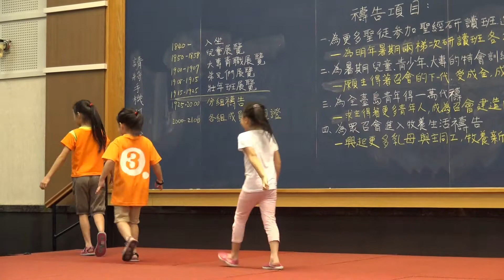【 2018年全台暑期聖經研讀班『兒童展覽』】2018.8.7 南投中興新村「中部相調中心」